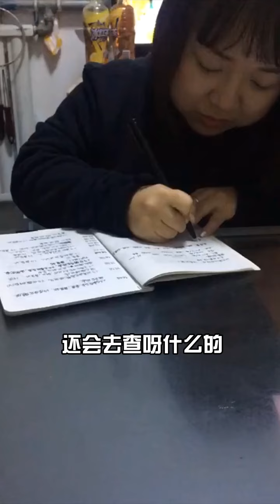disabled 珠寶首飾 正能量 身殘志堅的嚴春老師，心靈手巧，自食其力，技藝永流傳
郭靖正能量